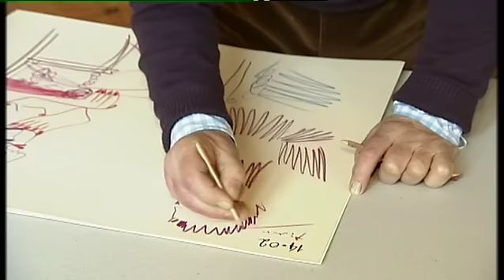Geert Jan Jansen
Programma Tiswat, TV West